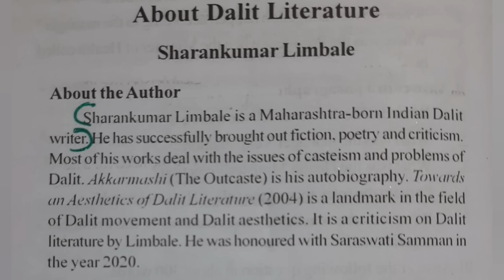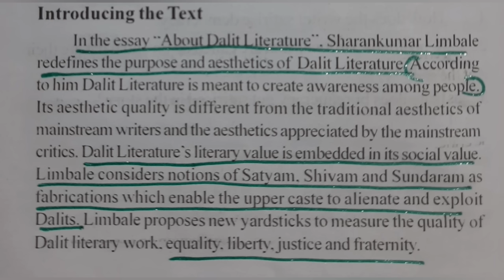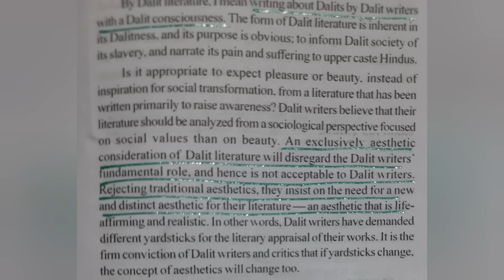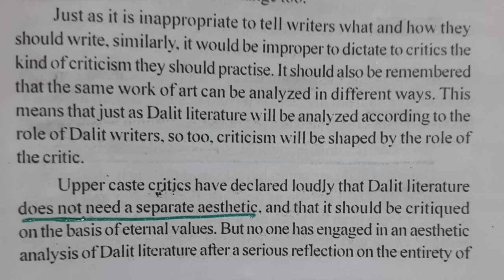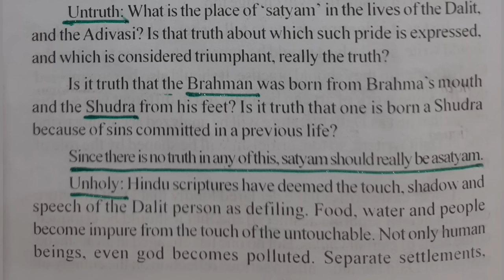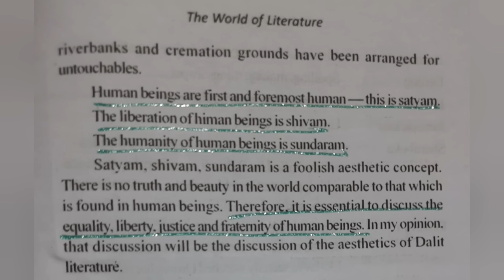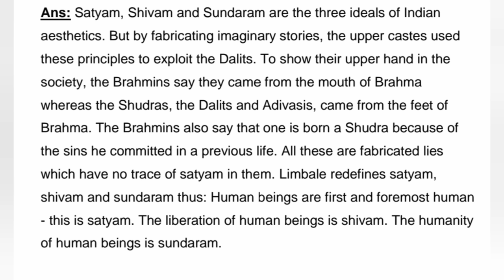Calicut University |1st Sem| Litmosphere |About Dalit Literature| Sharankumar Limabale